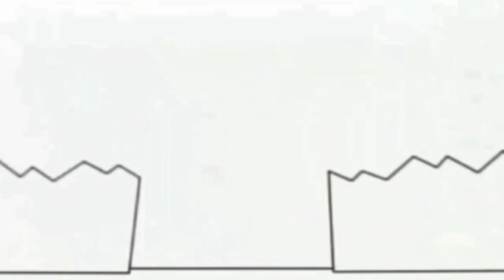7 жовтня 2022 р.